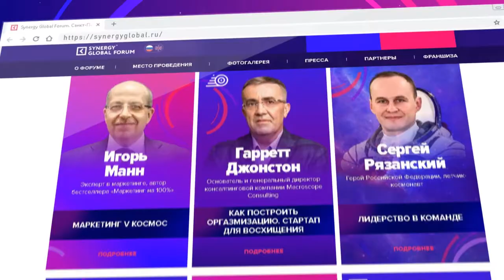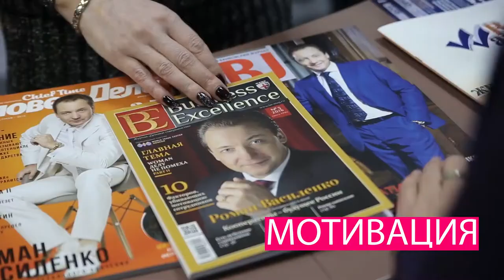LifeisGood - Роман Василенко на Synegy Global Forum